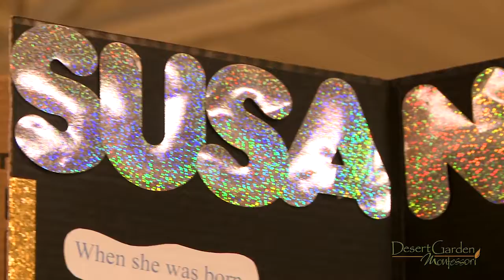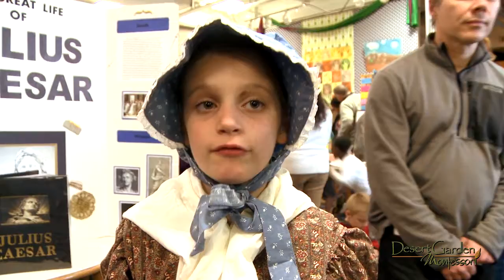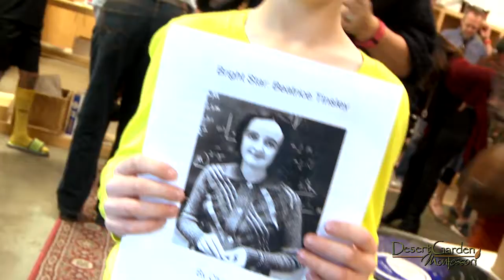DGM Great Lives Fair